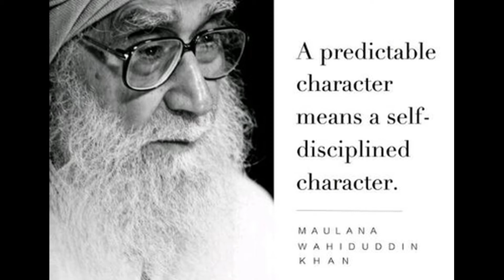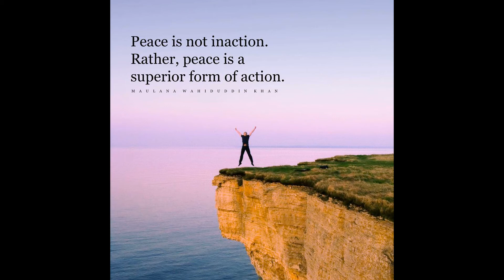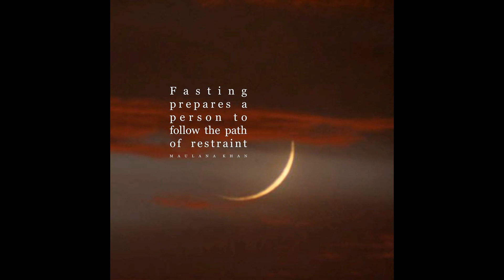Don't be angry ~ Written by Maulana Wahiduddin Khan